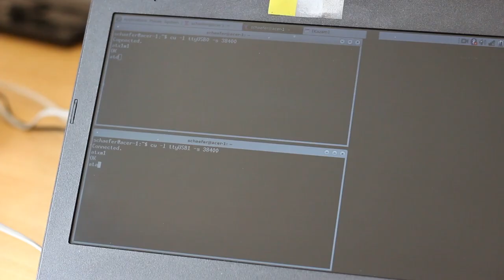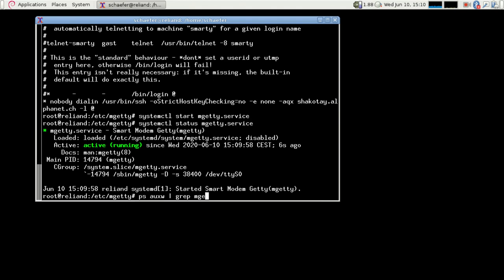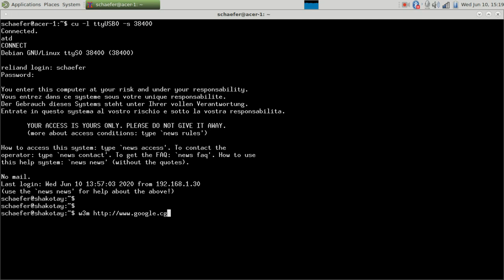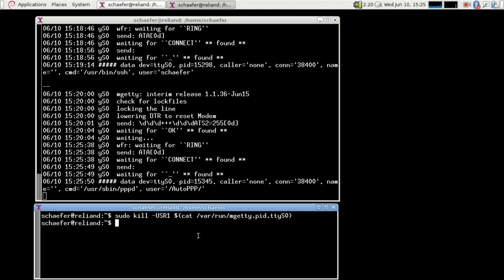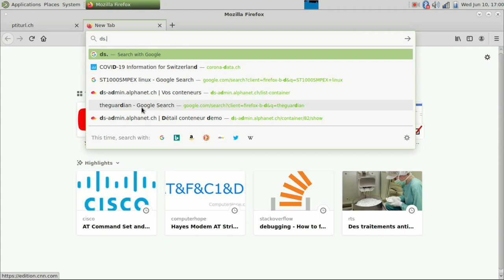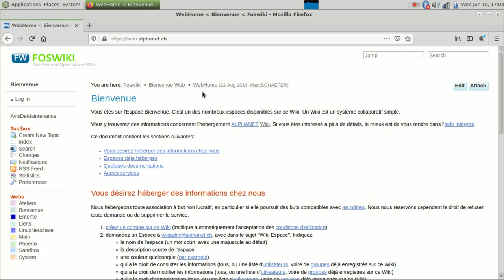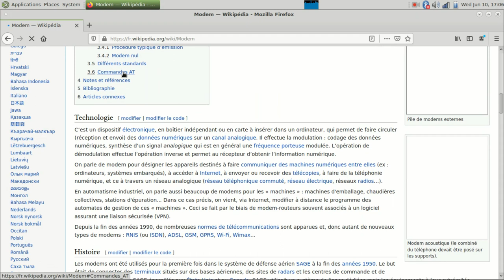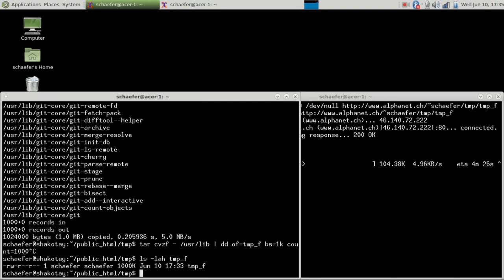Dialup Internet en 2020 !?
Démonstration de login UNIX et PPP sur deux modems POTS (tél analogique) V.34 reliés ensemble.

Voir pour plus de détails.